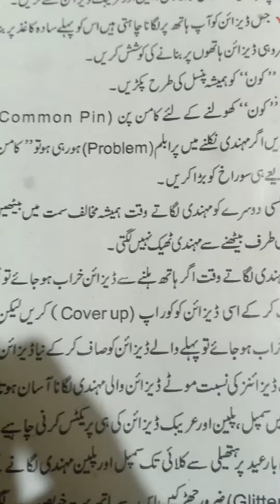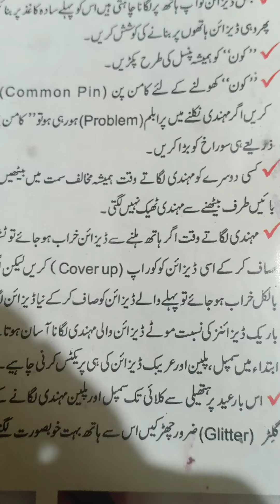Mehandi lagane ke tips